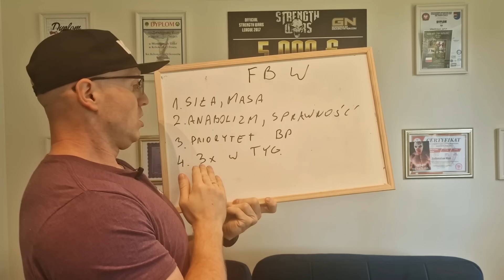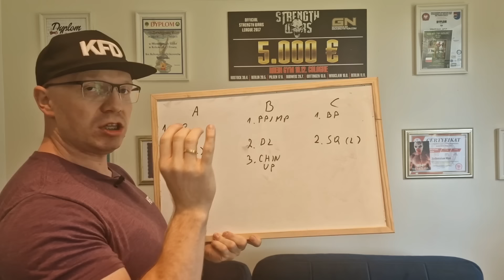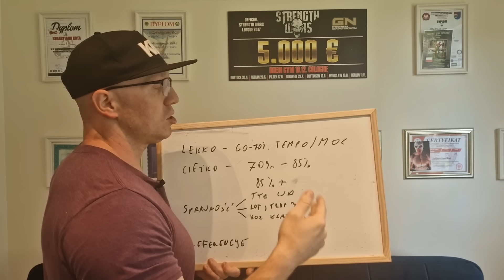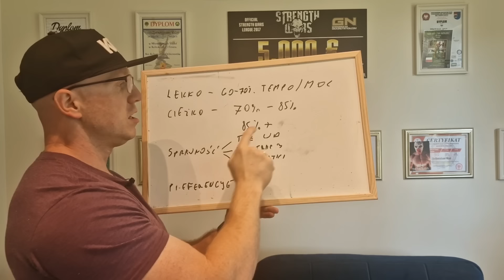FBW DLA KAŻDEGO!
REKLAMA

Kod KFD: BEBZLESS

Producent filmu:
Faceless Sp. z o.o.